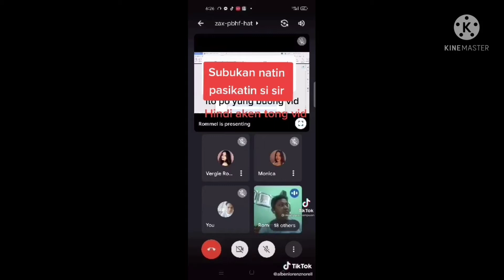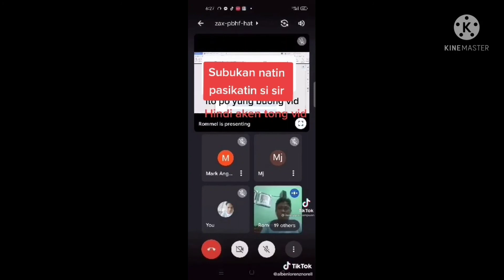Wag na magaral yan ang sabi ni titser sa mga walang magamit na gadgets sa online class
Kayo na ang humusga